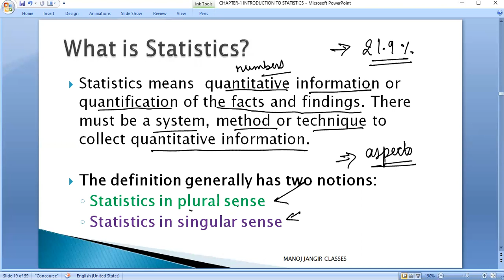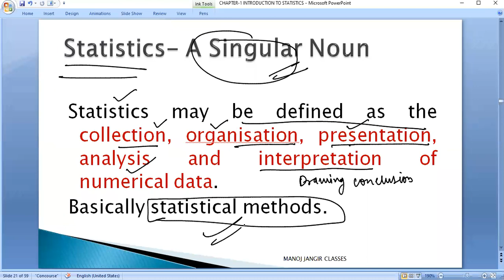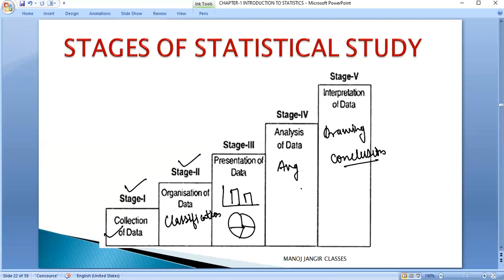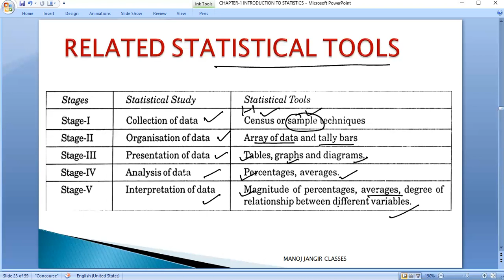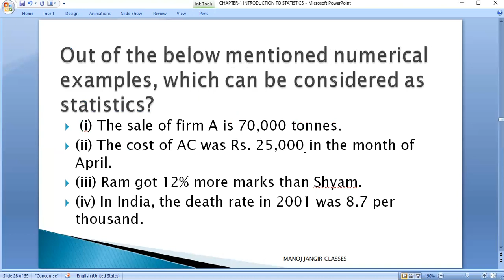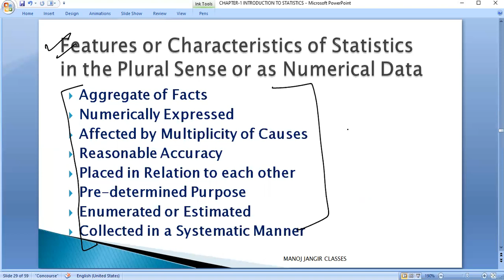MEANING OF STATISTICS IN SINGULAR AND PLURAL FORM I STATISTICS FOR ECONOMICS CLASS 11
MEANING OF STATISTICS IN SINGULAR AND PLURAL FORM
MEANING OF STATISTICS IN SINGULAR FORM
MEANING OF STATISTICS IN PLURAL FORM
STATISTICS FOR ECONOMICS CLASS 11

TOPIC: THIS VIDEO IS BASED ON MEANING OF STATISTICS IN SINGULAR AND PLURAL FORM, STATISTICS FOR ECONOMICS CLASS 11.